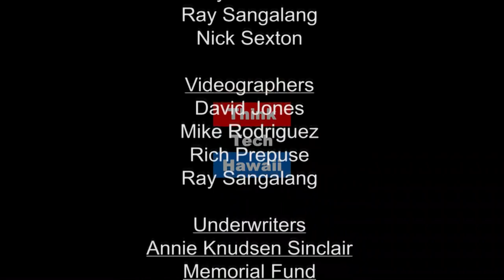Opportunities in Cryptocurrency and the Emerging Mobile Payments Sector (The Global Report)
The Next Generation of Blockchain Technology and Cryptocurrencies.  Why is Blockchain Technology keeping banks and governments up at night? What are some of the prevailing and future opportunities present in Cryptocurrency? What are the emerging mobile payment platforms? Why does U.S. lag behind Asia and Europe in the adoption of new technologies?

The host for this episode was Lily Ong.  The guest for this episode was Dannie Francis.